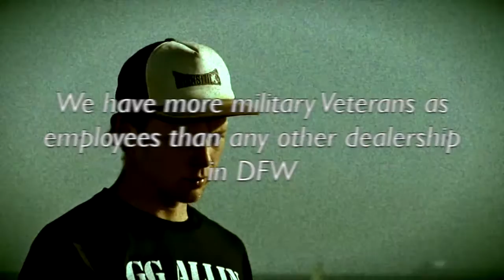Harleys for Heros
Longhorn Harley-Davidson proudly recognizes Our Heros!  Be sure to ask about our year long celebration developed to thank veterans, active-duty and retired military personnel, law enforcement officials and first responders.